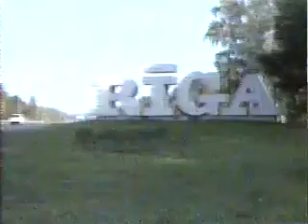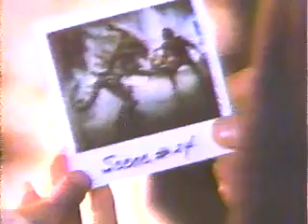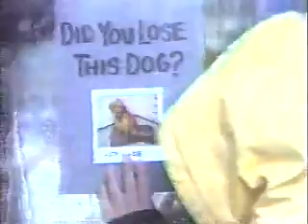Beyond the Red Line: Capitals trip to the Soviet Union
Beyond the Red Line: Capitals trip to the Soviet Union in 1989 (2nd part)